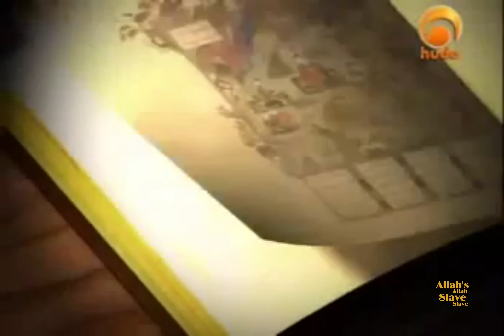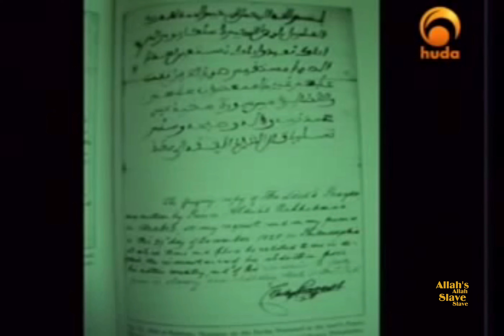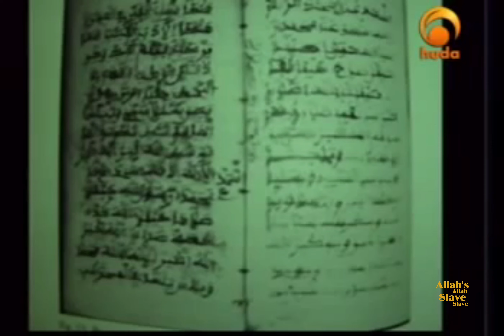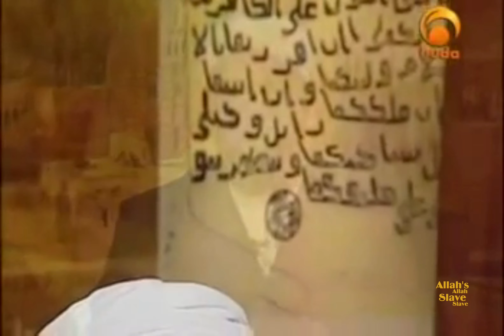Untold Stories of World History- Dr Abdullah Hakim Quick- Abdur Rahman (E10)